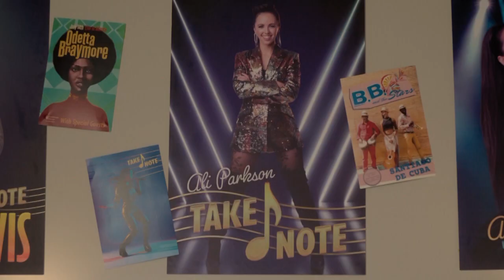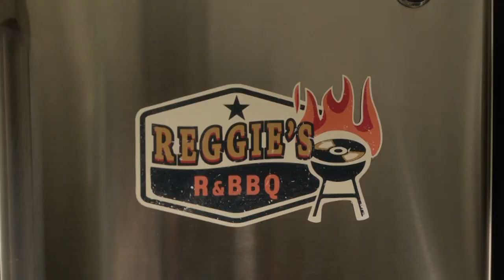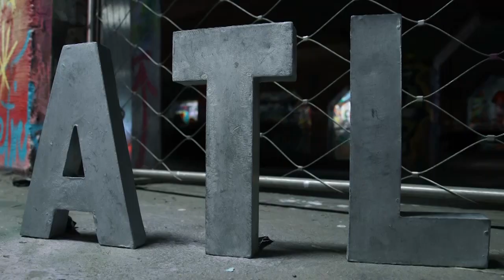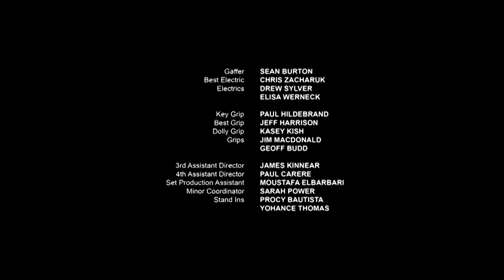FULL EPISODE | Take Note - "Courage" | Family Channel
Watch brand new episodes of Take Note, Mondays at 6:30pm et/pt, on Family Channel!